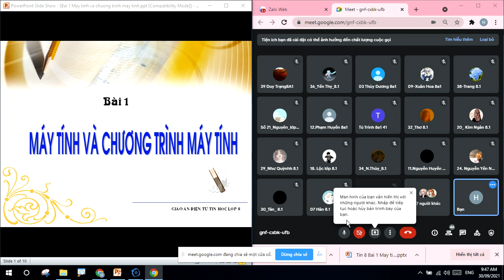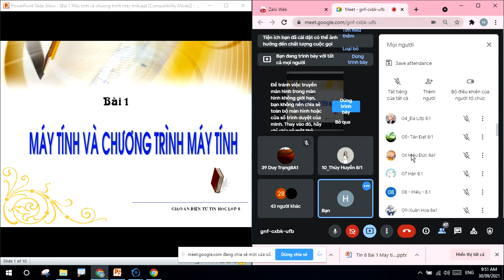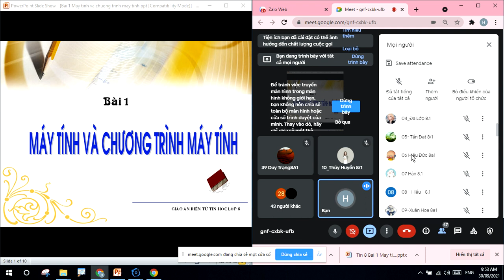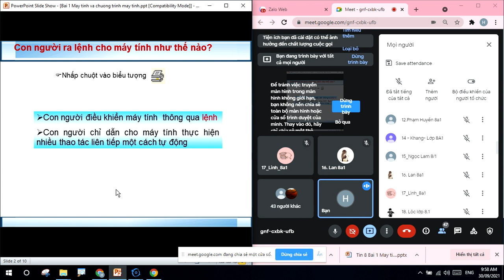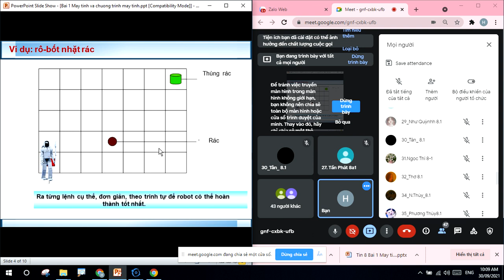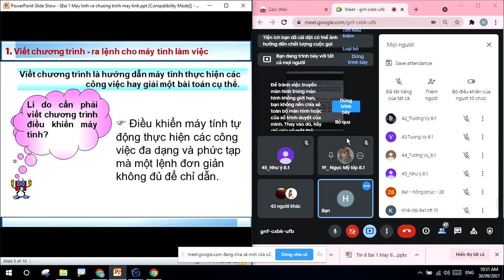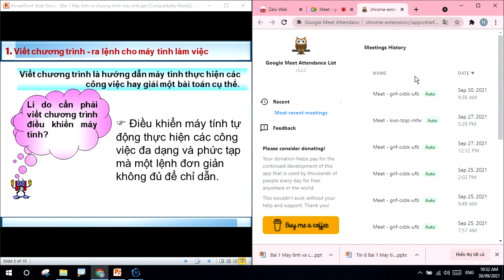Dành cho những bạn nào nhớ Pascal, Tiết đầu tiên của sự ám ảnh mang tên Pascal (Bài 1_T1)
Tin học Thầy Hoài
Bài 1: MÁY TÍNH VÀ CHƯƠNG TRÌNH MÁY TÍNH _T1
Dành cho các bạn trong quá trình học bị rớt mạng